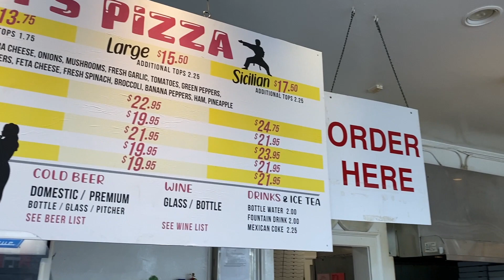Atlanta Gravel Route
An awesome bicycle route throughout Atlanta with a combination of paved roads, bike paths and gravel sections.